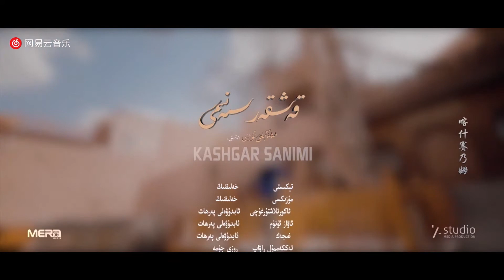Qeshqer Senimi - Memetéli Turdi | قەشقەر سەنىمى - مەمەتئېلى تۇردى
қәшқәр сәними - мәмәтели турди

قانىلىمىزغا خۇش كەلدىڭىز، قانىلىمىزغا پەقەت يۇقىرى سۈزۈكلىكتىكى سىنلار يوللىنىدۇ،
بىزگە ئەگىشىشنى ئۇنۇتماڭ ۋە تارقىتىپ قۇيۇڭ، رەھمەت !

,Qanilimizgha xush keldingiz, qanilimizgha peqet yuqiri süzükliktiki sinlar yollinidu
!Bizge egishishni unutmang we tarqitip quyung, Rehmet

,қанилимизға хуш кәлдиңиз, қанилимизға пәқәт юқири сүзүкликтики синлар йоллиниду
!Бизгә әгишишни унутмаң вә тарқитип қуюң, рәһмәт

.Welcome to the Uyghur HD canal

Uyghur HD | Uyghur | Uighur | ئۇيغۇر | уйгур | Uygur | Uyghur Songs | Uyghur Music |